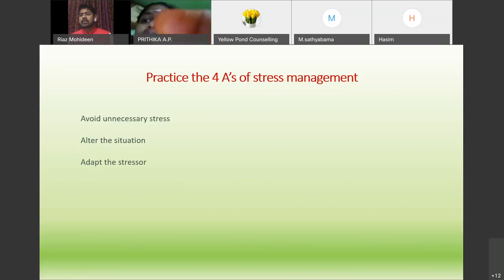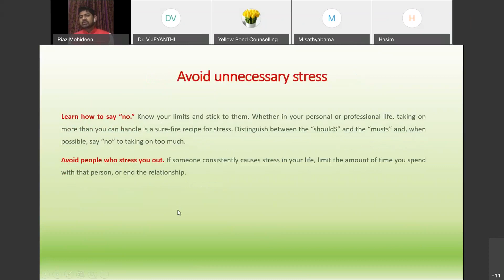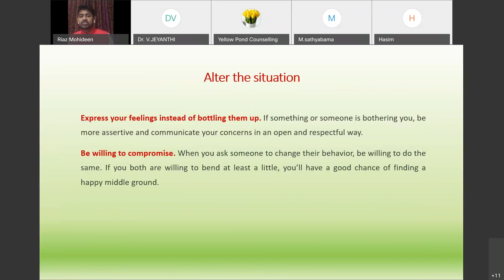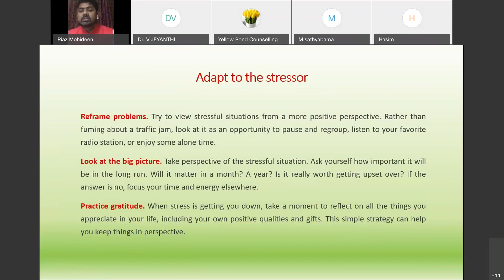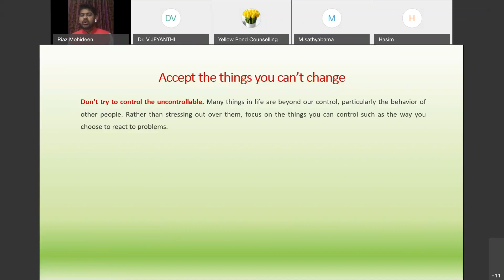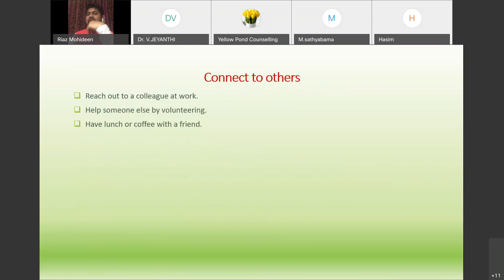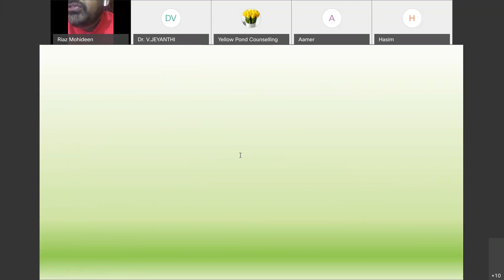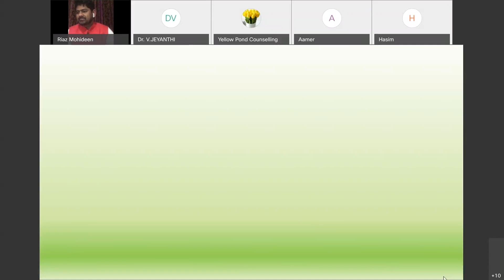Mental Health Webinar Series 20210212 1405 1